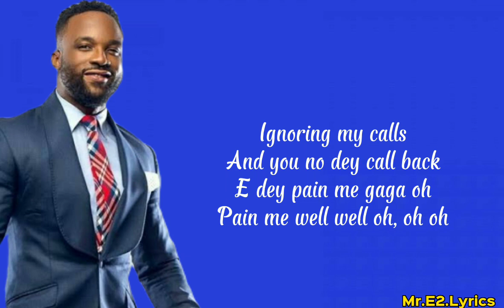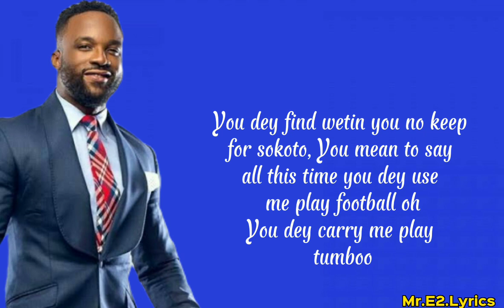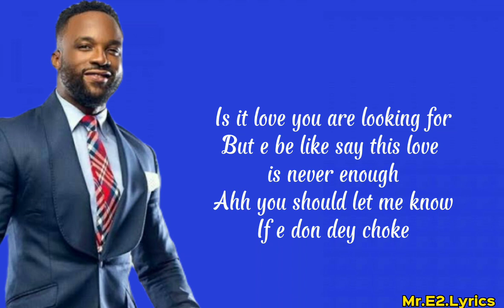Iyanya- Plan [Lyrics video]